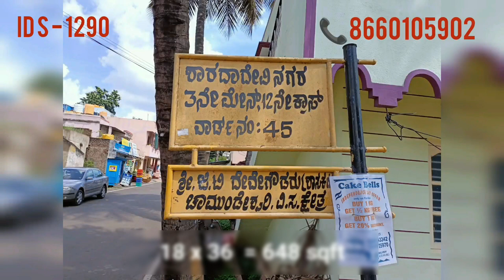16.5 x 34 = 561 sqft MUDA allotted, West Site for Sale @ Shardadevinagar 3rd Main,Mysuru 8660105902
West Facing 16.5 x 34 = 561 sqft MUDA allotted Site for Sale @ Shardadevinagar 3rd Main,Mysuru 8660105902
From City centre 4 kms Very Calm locality.
West Facing  site/plot.
16.5 x 34  = 561 sqft for sale selling price 38 Lakhs/-
Loan facility available for the property from Nationalized banks upto 75%. We shall assist in getting Housing loan(conditions apply).
All legal documents available
Our service charge 2% on sale + Fuel Charges applicable for property visit to avoid casual buyers.
Kindly mention property ID when you call or send msg.
Youtube channel : Properties at namma Mysuru